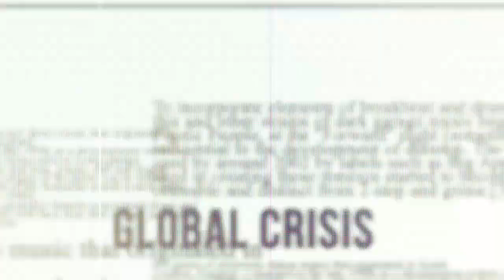Shimla: HRTC Joint Coordination Committee upset over the statement of private bus operator...